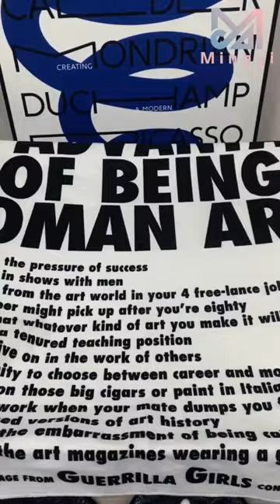Basketball teamwear | Custom sandals | Men slippers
You can sent your logo to us so that we can make an effect picture for you to confirm. We can provide print, embossed, dripping( Drop plastic) and other processes.